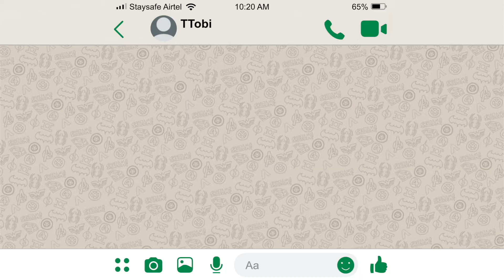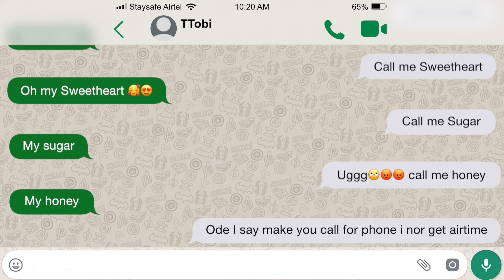Social State Ep 11 - CALL ME - (Boy and Girl conversation on whatsapp)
Aproko Search

Nigerian Chat Film Series creates funny, romantic, and scary text stories. Imagine short stories told through text message conversations. Watch the funniest, craziest, and most surprising text message chats as they unfold.

Torch Entertainment Tv

Connect with Ebi Godswill 🤝